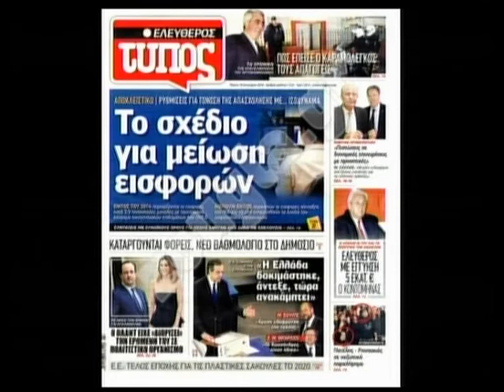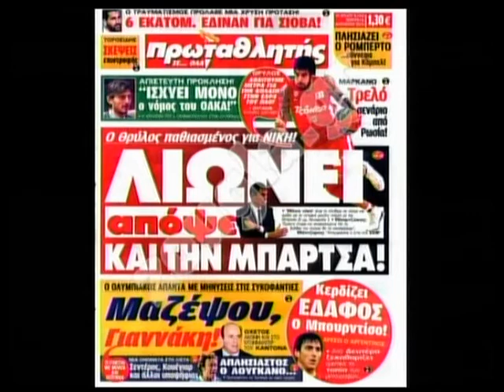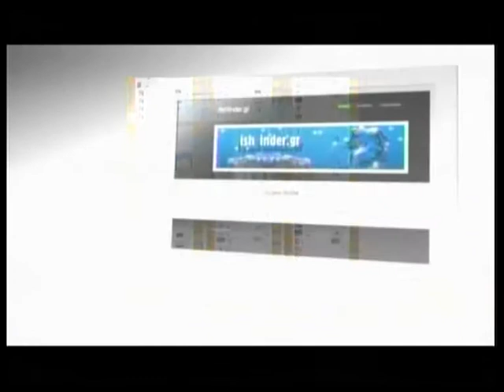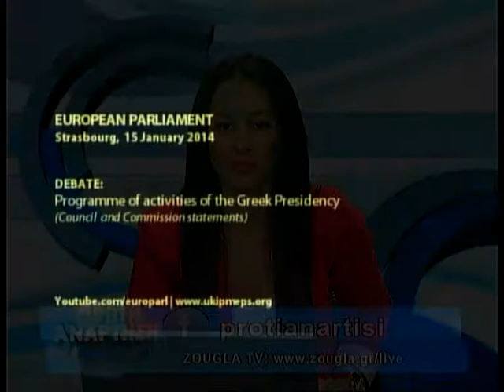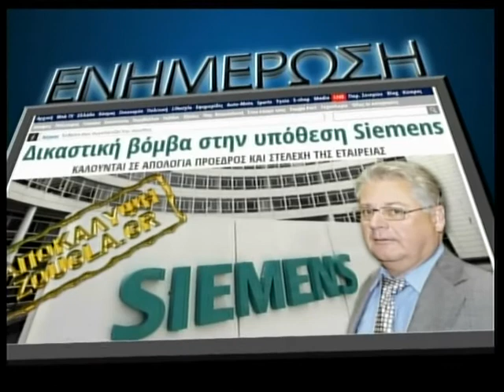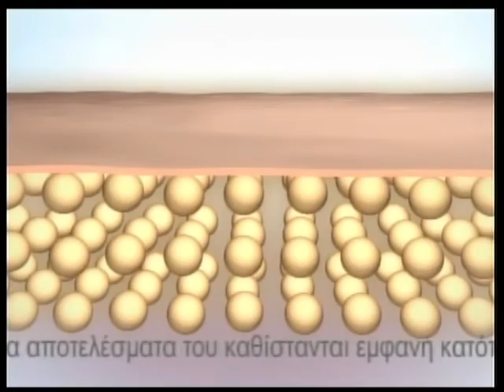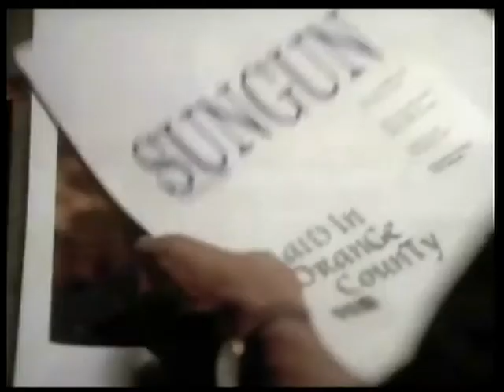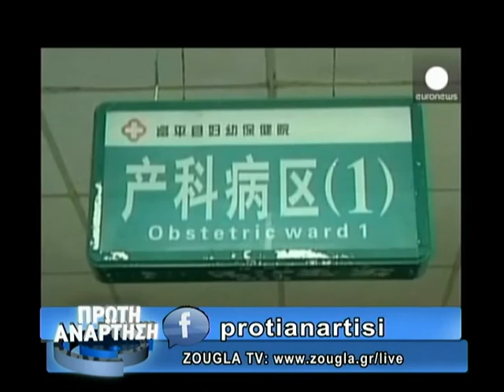16.01.2014 «Πρώτη Ανάρτηση» στην ΖouglaTv